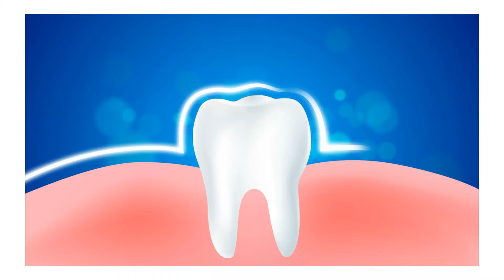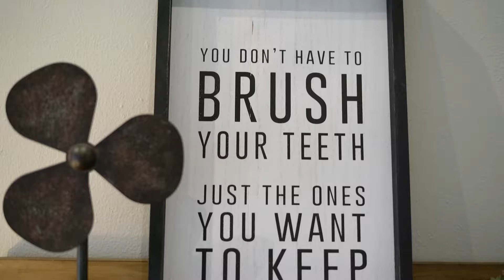Tooth Wear 101 w/ Dr. O: What It Is + How to Prevent It | Austin Dental | Dentists in Austin, TX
In this video, Dr. Olivares explains what tooth wear is and how it affects our teeth. We often think of the mental and physical effects of stress, but what about our teeth? How is our mental health connected to our dental health? What are our teeth actually designed for? (Hint: not for party tricks). Brushing and flossing are integral parts of maintaining dental health, but what else can be done on a daily basis to maintain healthy teeth? Learn about all this and more from our very own Dr. Olivares.

North Austin 🏣
2206 West Parmer Ln.

South Austin 🏣
Located on the ground floor of Westlake Dermatology

8825 Bee Caves Rd. Suite E

Mon-Thurs: 8:00am - 5:00pm
Fri: Closed